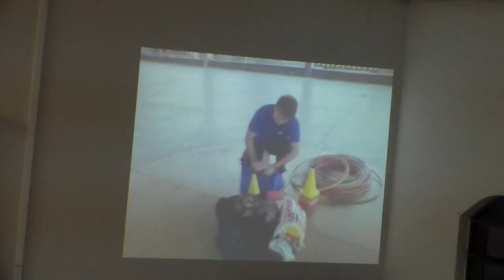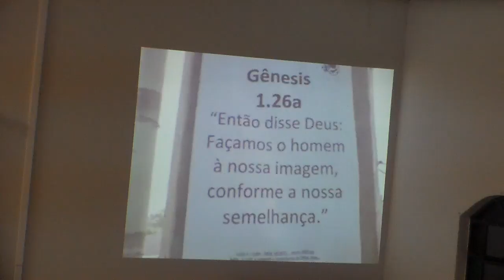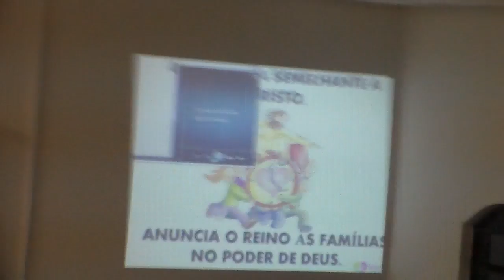Culto de Celebração - 20/08/2017 (Parte 02)